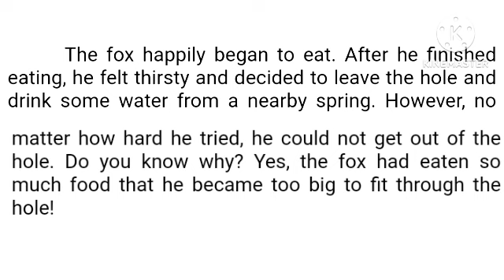English language || kids stories moral